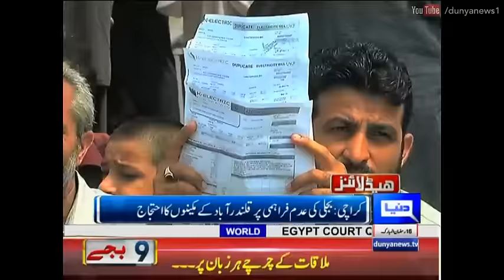Dunya News Headlines 9 PM - 21 June 2016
Watch Dunya News Headlines 9 PM on 21st June 2016 on Dunya News,

/subscription_center?add_user=dunyanews1